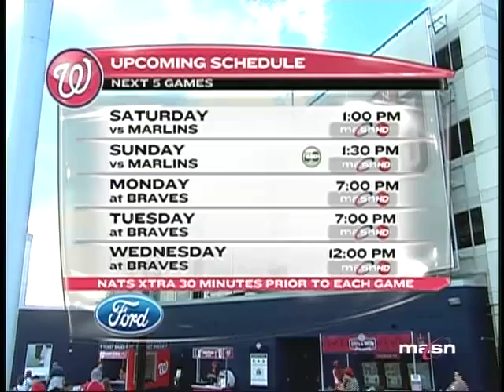Johnny, Phil and the Junkies discuss Nyjer Morgan and Stephen Strasburg